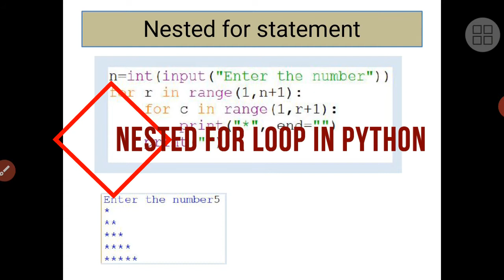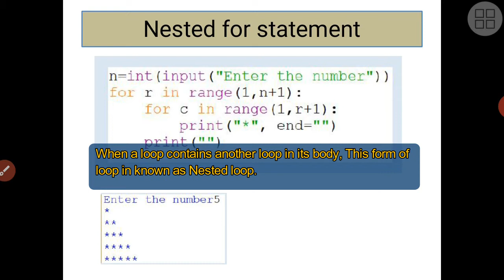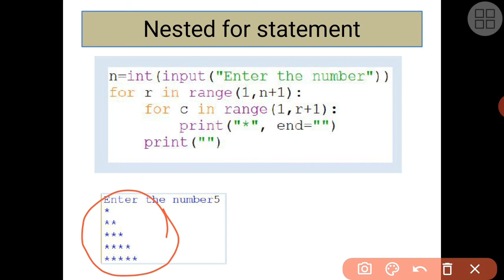Nested for loop in python|python fundamentals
In this video you will learn about the working Nested for loop in Python, Basically  a loop body contains the another loop in its body .This form of a loop in known as nested loop. In this video I have covered the detail about the functioning of nested loops in python.